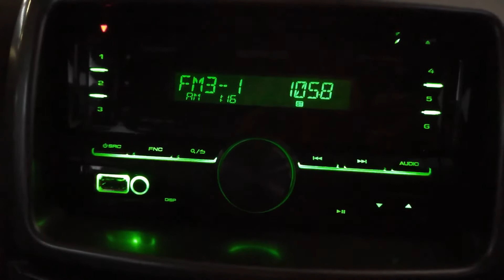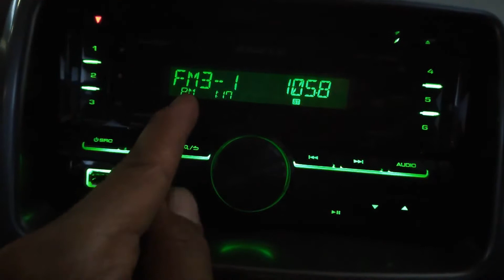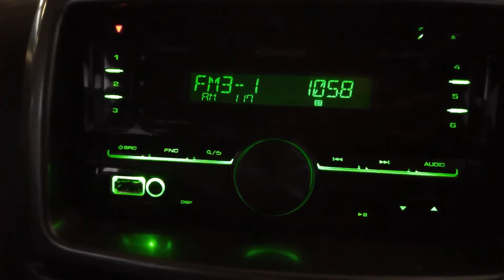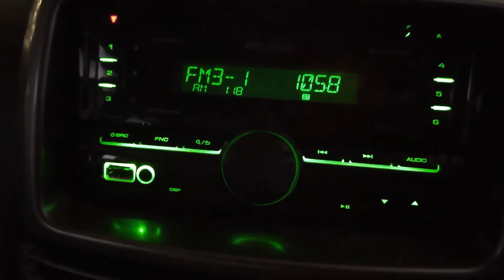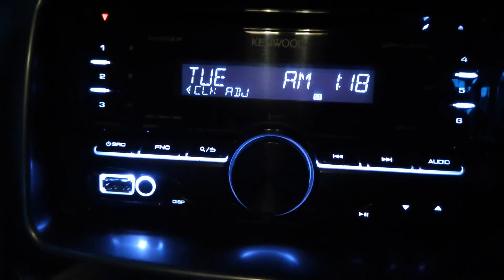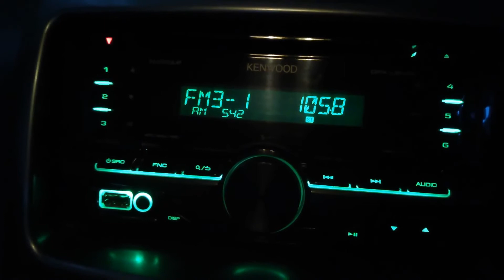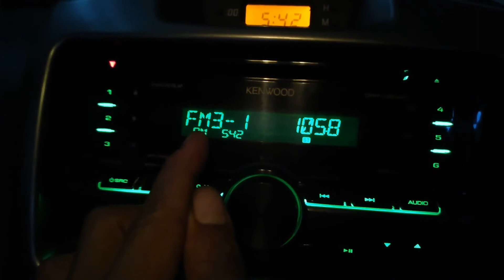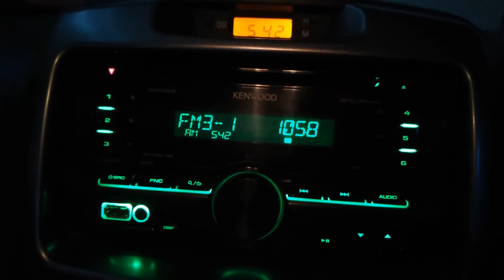"Menolak Gaptek" Cara Setting Jam Digital Di Head Unit Daihatsu Terios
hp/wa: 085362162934